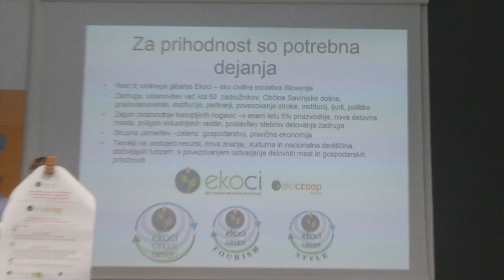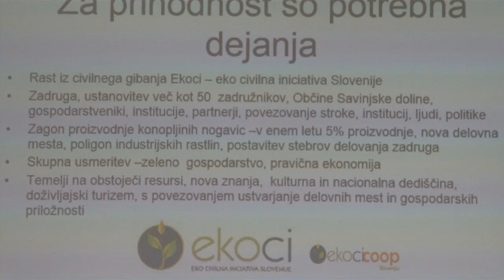Altermed 2017 4